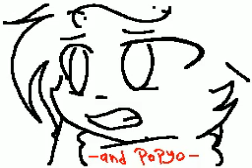hocaryna of time and space part 1 (special for 200+subs :DD)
Thanks you so much for the 200+ subs I'm so happy Thanks you thanks you thanks you Thanks you so much X3
I cant wait for the 300 sub X3 well yeah I can but well thanks you

well that history is from my o.c popyo who want all the worlr of pikastar and friends and enemyes but everyone going to stop him but I cant say to much because i'm so happy okay bye